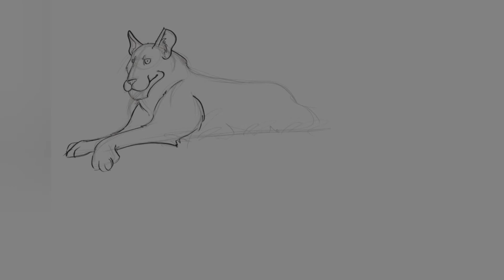tiger time-lapse drawing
Merch from Egypt

Like my work? Follow me for more